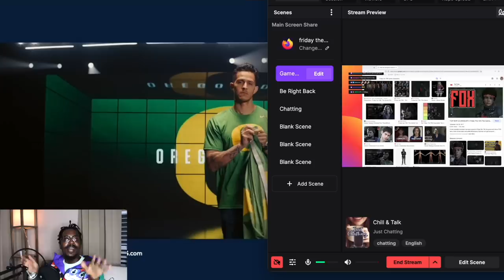Rupaul's Drag Race Season 15 Episode 3 All Queens Go To Heaven Rawview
If you're new here welcome! RUPAUL'SDRAGRACE eon Follow me on my main social media accounts for gaming ,drag, makeup and more at:twitter you'd like to tip and support channel my cash app and venmo are both Pierre Dease paypal link is thanks in advance.About this channel Im pierre most know me from Rupaul's Drag Race season 9 as Nina Bonina Brown. Over here lets have fun game, scream and laugh with no hatred all are welcome. hope to make this a positive gaming channel as well as movies etc... no console wars!! but stil team playstation lol. Im horror fanatic so want to play as many as possible in vr and outside of it. will do lets play in different makeup looks as well sometimes.